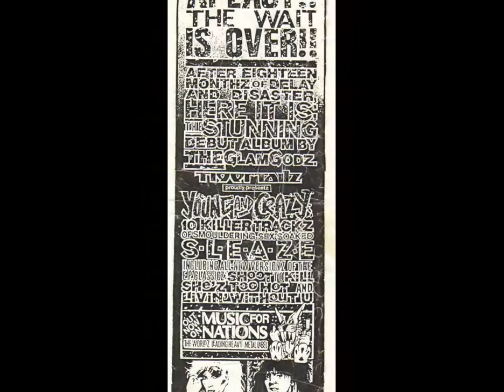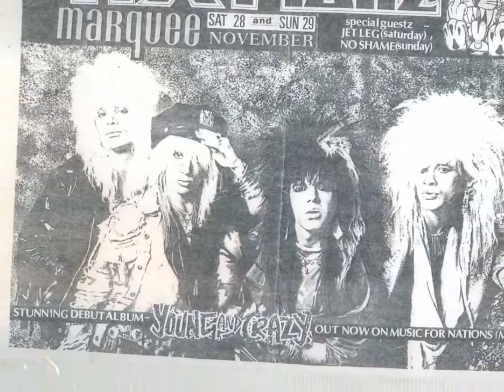Tigertailz-Living Without You Demo 1986-Pre Ace Finchum